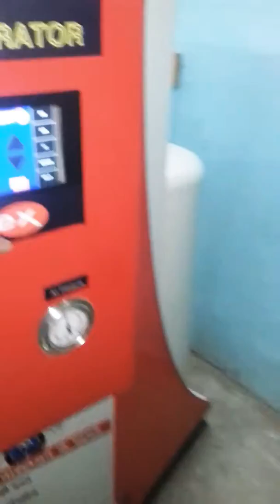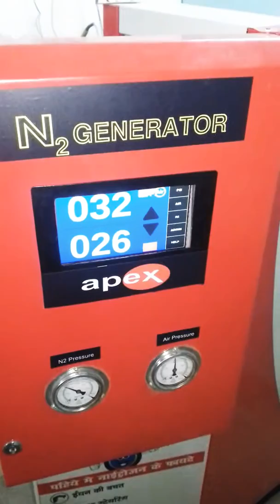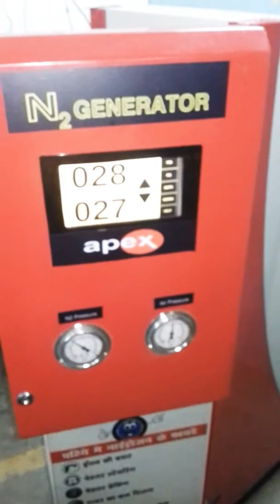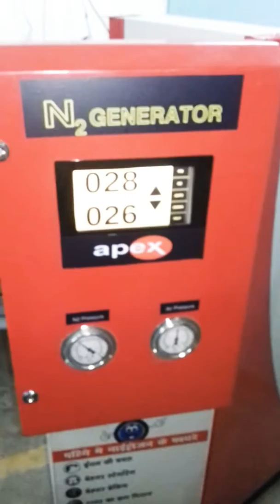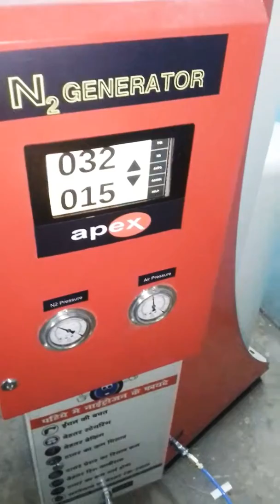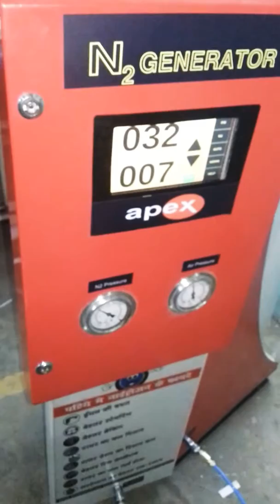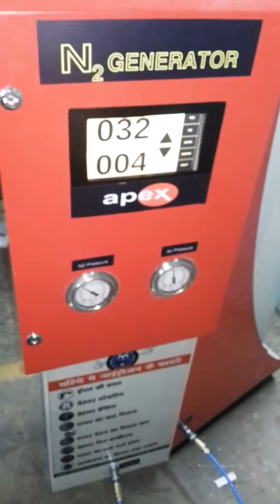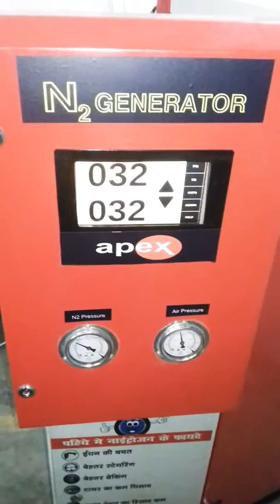working of nitrogen cum inflator machine | nitrogen cum inflator machine for tyre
Link